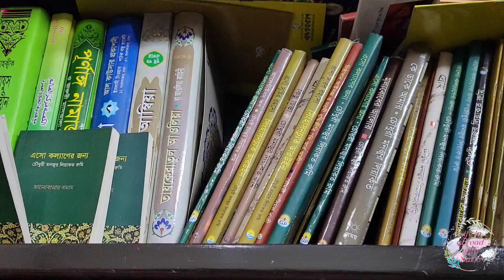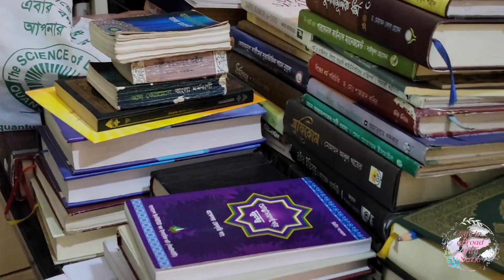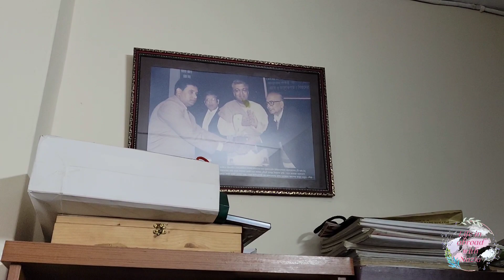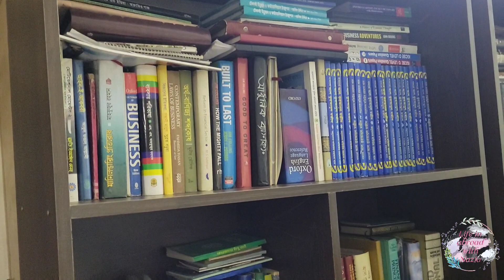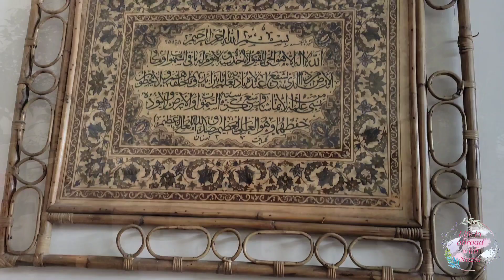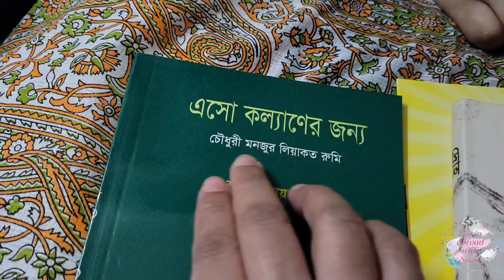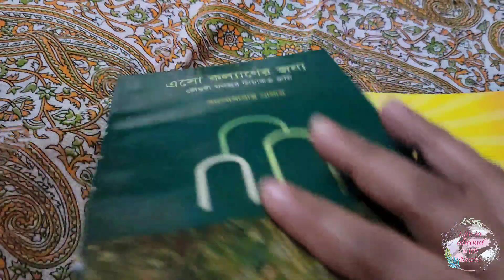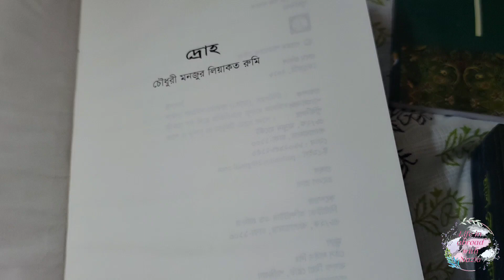দেশ ছাড়ার আগে কিছু প্রিয় মানুষ দের কাছ থেকে কিছু প্রিয় স্মৃতি নিয়ে যাচ্ছি